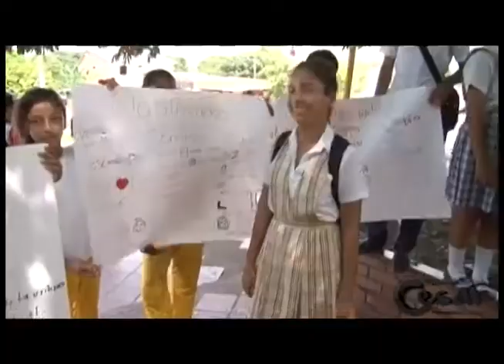Más de 140 mil estudiantes de 110 institu educativas del Cesar participan del programa Escuelas A S